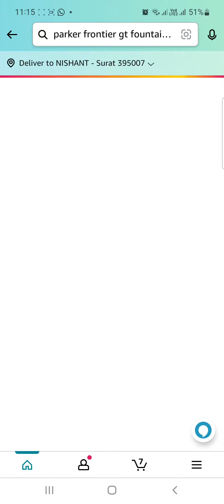Best Deal for Parker Frontier GT Fountain Pen. Parker Frontier GT at only 399/- Rs. Must Buy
Great deal for Parker Frontier with gold trim at price 399/- rs only
don't waste time book one for yourself if thinking to buy this one